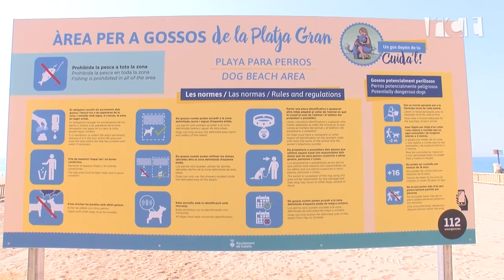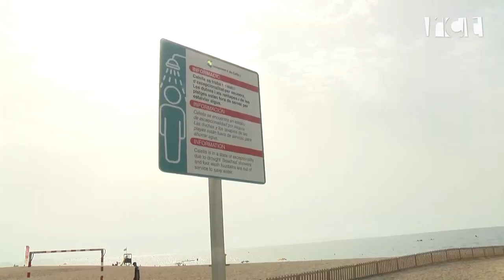Un any de la primera de platja de gossos a Calella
Fa just un any que Calella obria la seva primera platja de gossos. Aquest any, el municipi ha repetit l'experiència al mateix espai. Ubicada a la Platja Gran amb una superfície de més de 2.000m2 i separada de la resta dels banyistes amb un tancat de fusta desmuntable a tocar del camí de sorra. Com a novetats, s'ha ampliat el tancat i  compta amb una porta amb passador per impedir que els gossos puguin sortir-ne